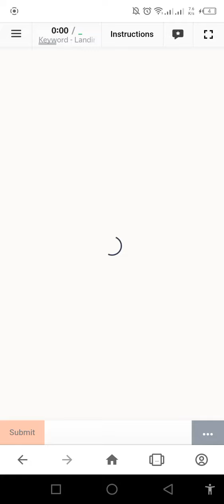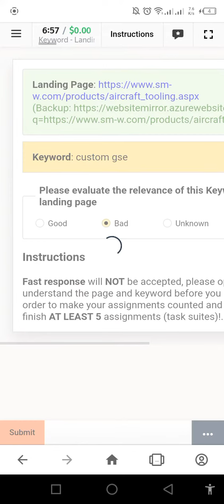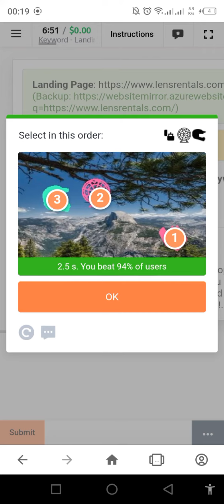Keyword - Landing page Relevance - Binary (English) new training 0.01